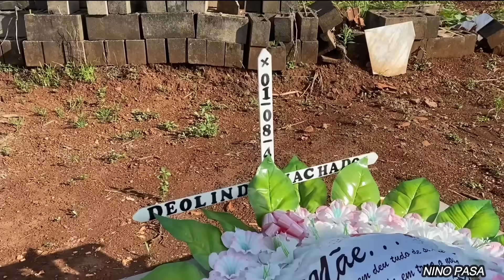Minha homenagem Póstuma a Trovadora Deolinda Machado Do Sudoeste do Paraná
Trovador Nino PASA